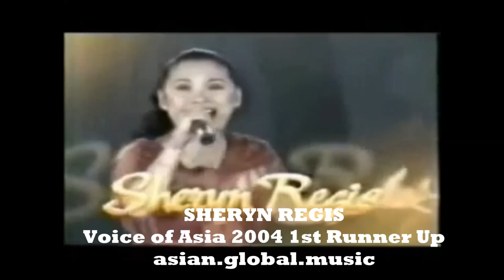Filipino Winners of ASIA SINGING CONTESTS 2017 Edition l MUST WATCH HD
Sarah Geronimo, Regine Velasquez, Vina Morales, Ivy Violan, Dulce, Sheryn Regis and Ms. Pilita Corrales.

Princess Martin Nievera (1995–present)
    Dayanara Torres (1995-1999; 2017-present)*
    Gary Valenciano (2004–present)
    Zsa Zsa Padilla (1998–present)
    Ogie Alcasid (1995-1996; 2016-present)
    Vina Morales (1998–present)
    Jolina Magdangal (1995–2002; 2015–present)
    Toni Gonzaga (2005–present)
    Piolo Pascual (1996–1998; 2001–present)
    Sarah Geronimo (2004–present)
    Bamboo (2011–present)

    Darren Espanto (2014–present)
    Lyca Gairanod (2014–present)
    Darlene Vibares (2014-present)
    Juan Karlos Labajo (2014-present)
    Jay-R (2015–present)

Pusong Ligaw = September 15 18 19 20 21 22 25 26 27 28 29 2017
The Promise of Forever = September 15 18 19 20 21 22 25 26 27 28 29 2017
My Dearest Intruder = September 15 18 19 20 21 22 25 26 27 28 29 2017
Wildflower = September 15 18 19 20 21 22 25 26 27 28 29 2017
TV Patrol =September 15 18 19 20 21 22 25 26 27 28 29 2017
FPJ’s Ang Probinsiyano = September 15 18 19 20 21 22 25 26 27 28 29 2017
La Luna Sangre = September 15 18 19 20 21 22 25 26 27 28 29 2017
A Love To Last = September 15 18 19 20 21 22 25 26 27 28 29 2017
Maalaala Mo Kaya = September 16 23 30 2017
Little Big Shots = September 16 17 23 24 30 October 1 2017
I Can See Your Voice = September 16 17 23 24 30 October 1 2017
Wansapanataym Super Ving = September 17 24 October 1 2017
Rated K = September 17 24 October 1 2017
Gandang Gabi Vice = September 17 24 October 1 2017
Ikaanim na Utos (Ika-6 Na Utos) = September 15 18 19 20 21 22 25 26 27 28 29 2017
Impostora = September 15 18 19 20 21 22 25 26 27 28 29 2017
Haplos = September 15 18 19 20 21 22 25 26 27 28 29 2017
Wowowin = September 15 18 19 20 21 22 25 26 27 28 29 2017
24 Oras = September 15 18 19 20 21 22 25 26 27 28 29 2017
Alyas Robinhood = September 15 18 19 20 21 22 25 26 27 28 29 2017
Mulawin vs. Ravena = September 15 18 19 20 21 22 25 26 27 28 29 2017
My Korean Jagiya = September 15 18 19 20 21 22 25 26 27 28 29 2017
Kapuso Mo Jessica Soho = September 17 24 October 1 2017
Magpakailanman = September 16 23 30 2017
Daig Kayo Ng Lola Ko = September 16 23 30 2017